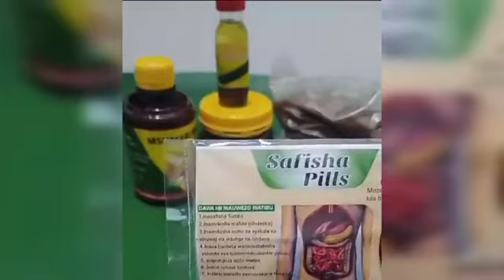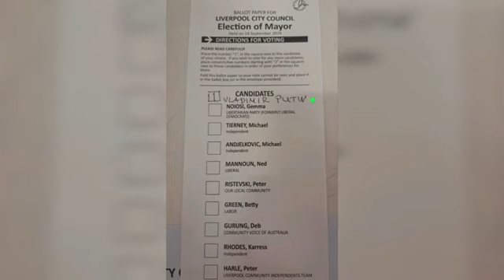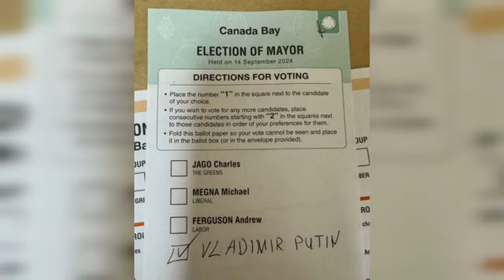NGOMA NZITO! Putin atangaza Kutumia Nyuklia Kuishambukia Ukraine kwa mara ya kwanza tangu 1990